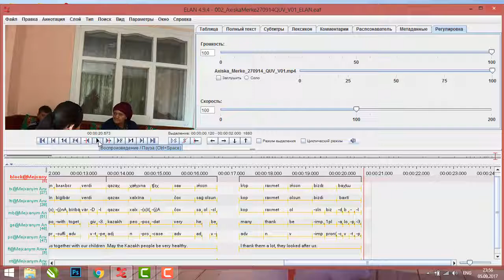002 Axiska Merke 270914 QUV V01